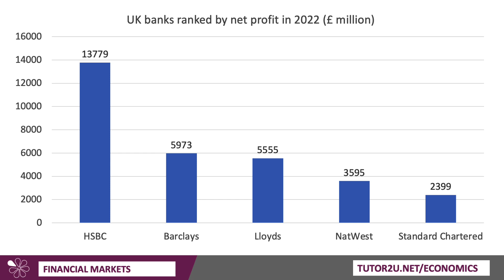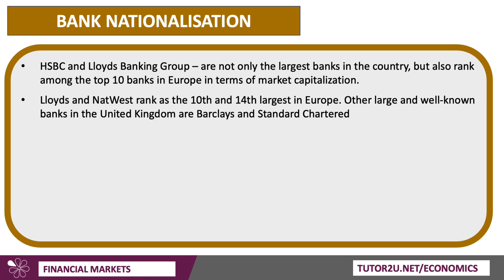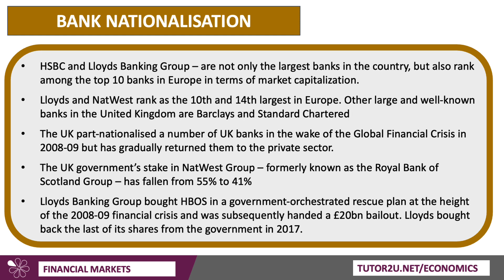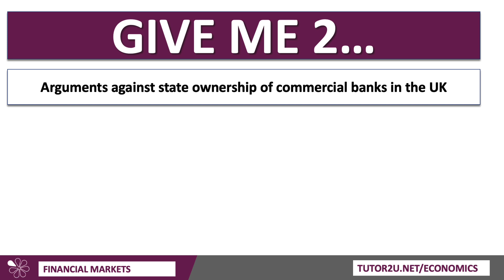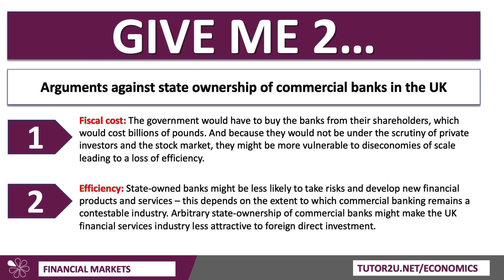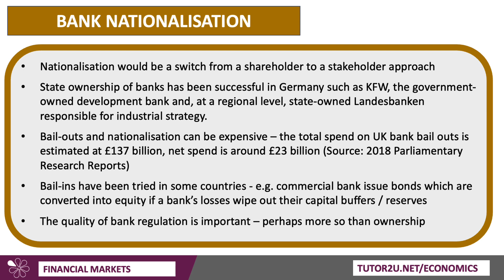Should UK Banks be Nationalised? Financial Economics | A Level Economics 2023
Is it time to rake UK commercial banks into state ownership, or is different regulation the answer?

VIDEO TIMESTAMPS
00:00 Introduction and overview of UK banks' profitability
01:05 Recap of the UK government's past nationalization of banks
02:11 Arguments in favor of nationalizing commercial banks: stability, public interest, lower interest rates
04:25 Criticisms of nationalizing banks: fiscal cost, potential inefficiency, lack of competition and innovation
06:25 Concerns about politicization and inefficient allocation of capital
08:01 Comparison to public ownership in Germany and the cost of bailouts
09:04 Alternative approaches like bail-ins and holding bank executives accountable
09:37 Importance of banking regulation over ownership
10:10 Conclusion and closing remarks

VIDEO SUMMARY
UK banks, such as HSBC, Barclays, and Lloyds, have been highly profitable, leading to debates on whether their profitability is exploitative and if they serve the interests of the economy.
The UK government previously part-nationalized several banks during the global financial crisis but has gradually returned them to private ownership.
Proponents of nationalizing banks argue that it would provide greater stability to the financial system, allow the government to control bank lending, and ensure banks act in the public interest.
State-owned banks could be less vulnerable to economic shocks as they would have access to state funding during crises, reducing the risk of financial instability.
The profits generated by state-owned banks could be used to fund public services and infrastructure, benefiting taxpayers.
Nationalized banks may not be beholden to the stock market, potentially leading to lower interest rates on loans and better interest rates on savings.
State-owned banks could be more willing to keep branches open in rural areas and provide financial support to families on low incomes and small businesses.
Critics argue that nationalizing banks would come with fiscal costs, potentially reducing efficiency and competition in the banking sector, and deterring foreign investment.
Nationalization could lead to politicization of lending decisions and inefficient allocation of credit if the government influences lending based on political motives.
Quality banking regulation is crucial regardless of bank ownership, as it plays a significant role in preventing banking failures.